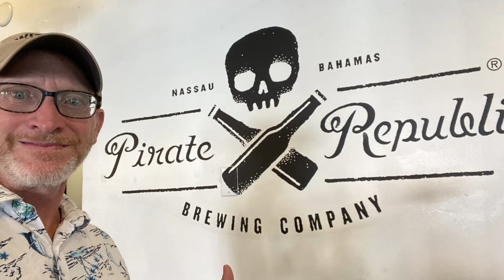Our Plans Change! | Exumas Bahamas | Cave Snorkeling Rocky Dundas | Our Great Loop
Our plans changed due to weather in the Bahamas.  We thought we were headed to the Abacos but instead took a weather window to make it to the Exumas.  Join us this week as we snorkel a cave and explore the natural beauty of Rachael's Bubble Bath!

Remember, our videos are about a month behind real time.  This one happened in March 2023.

Stuff we like:
Our Great Loop Wall Map
First book we read
We like this book
Also this book